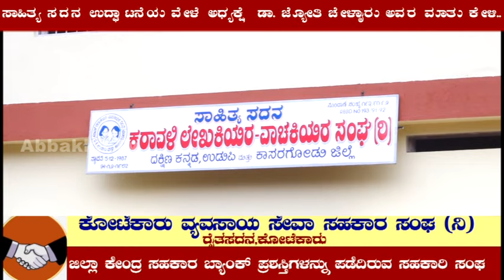ಸಾಹಿತ್ಯ ಸದನ ಉದ್ಘಾಟನೆಯ ವೇಳೆ ಅಧ್ಯಕ್ಷೆ ಡಾ. ಜ್ಯೋತಿ ಚೇಳಾೈರು ಅವರ ಮಾತು ಕೇಳಿ..